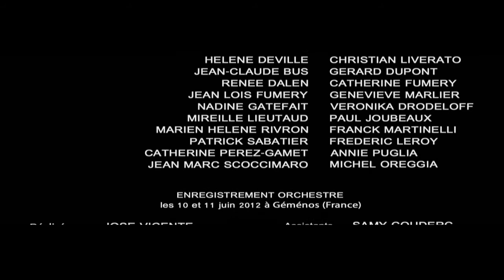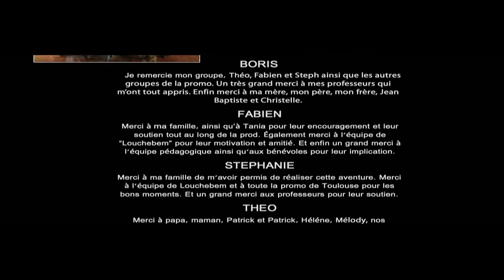(3d Animation) - a Short CGI Movie by ESMA - Louchebem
A Short CGI Movie by ESMA  - Louchebem

Réalisé par Boris Laprade, Fabien Masson, Stephanie Grard, Theo Girettes.

Musique "Nabucco" de Giuseppe Verdi (Ouverture + "Va pensiero" 3ème acte)
Interpréte par Azur Symphonic Orchestra

Ecole Supérieure des Métiers Artistiques de Toulouse 2012

All of these videos are part of Creative Commons ( you can find more about it here " " and here " " ) and or copyright permission has given by respected artists, schools, studios, or whatever they are.